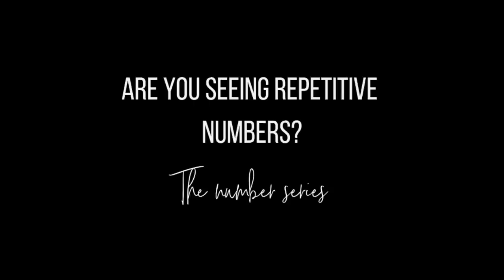ARE YOU SEEING REPETITIVE NUMBERS?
Have you been seeing number sequences such as 333, 222, 555, 1234, 11:11, and others? God is trying to speak to you! Join Nate for the first of many videos talking about the out of the box ways God is trying to communicate with you.

The numbers resource by our friend Jodie Hughes can be found